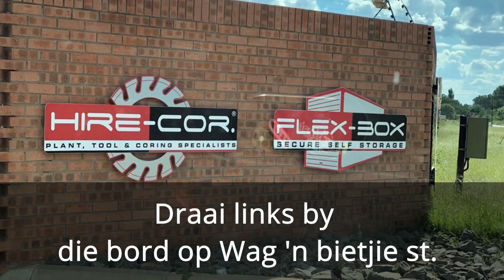Wat doen Agapé vir Pinkster?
Agape is a Christian community church that values following God as a family.

Bank Besonderhede
Bank: Standard Bank
Tipe: Tjek Rekening
Rek naam: Agapé Gemeente
Tak: 055034
Rek nr: 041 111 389

Ds. George Steenkamp – Sel: 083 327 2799
Families.agape.co.za